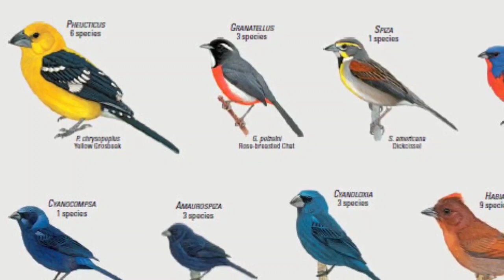MOST EXOTIC BIRDS IN THE WORLD